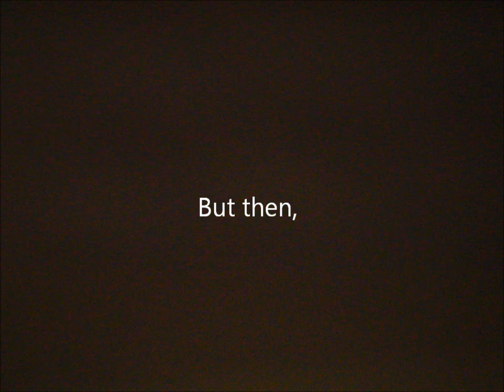The Matt Show (S2,E2) Teacher! I can't hand in my homework part 2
Matt was working on his maths homework in the garden when he found out something surprising...

Characters : Matt